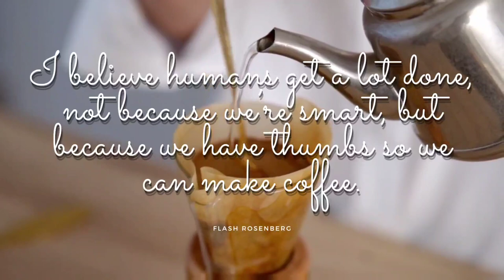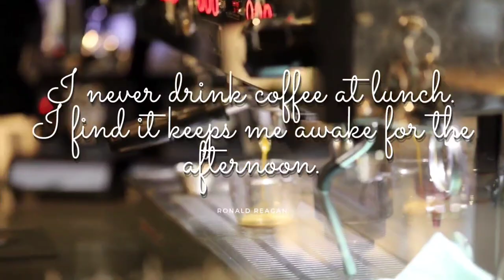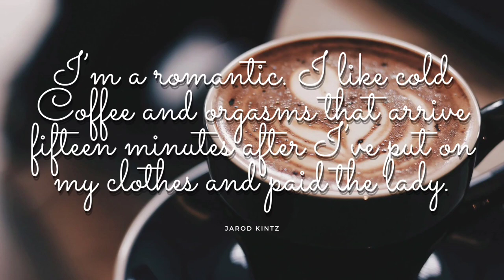Coffee Quotes Short, Funny Coffee Quotes To Make You Smile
Coffee Quotes to Make Coffee Lovers, Coffee Addicts, to make coffee customers smile. No matter whether you are a cold coffee drinker, warm coffee drinker, decaf, love it with lots of creams, black, black and sugar, espresso, Latte, Macchiato, Irish, Flat White type of coffee lover. These Coffee Quotes are for you.

Best for Coffee Break Quotes paired with funny quotes. Good Coffee Quotes for your morning routine whether you drink your coffee in the morning, night, noon this Coffee Quotes Funny is for Coffee Lovers out there who are seeking Quotes About Coffee. Yes, I am a Coffee Lover too. Every day is Coffee Day! Quotes about Coffee for Coffee Addict, Caffeine Addicts, Coffee Lover or whatever you call yourself. This is the best for you.

Also, watch our for Full Coffee Quotes Funny Coffee Quotes To Make You Smile.

☑️ Usual Post: Once/week to Once/2 weeks.

❗❗ We do not own or claim these quotes, visuals, or audio. We just want to inspire people and motivate individuals who need these types of videos. ❗❗